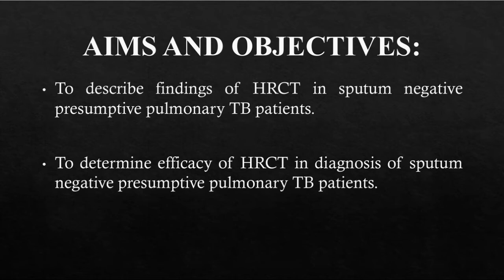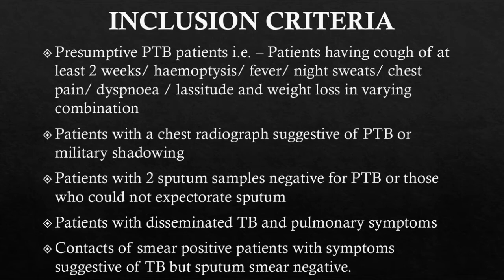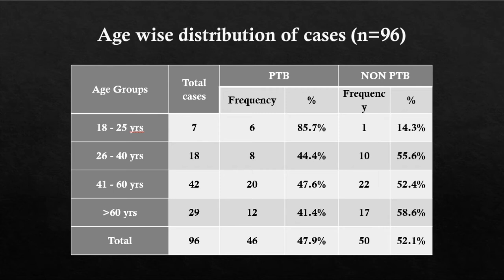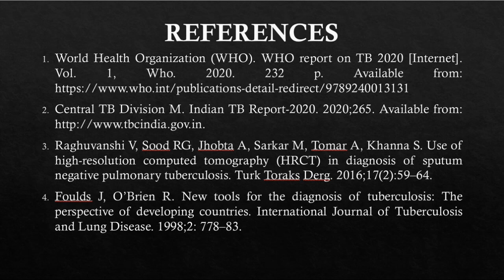ONCOIMAGING 2022 | Nikhil Chawla | Role of HRCT in Sputum -ve Presumptive Pulmonary Tuberculosis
MAY 7-8. Breast Imaging Masterclass

CTBUZZ 2022 - by Sanrad
Registration Begins Shortly - 29-30 October @ Mumbai

SONOBUZZ 2023
Jan 6-8, 2023 - Registration Begins shortly.
COMPLETE MASTERCLASS SERIES: BULK DISCOUNT OFFER